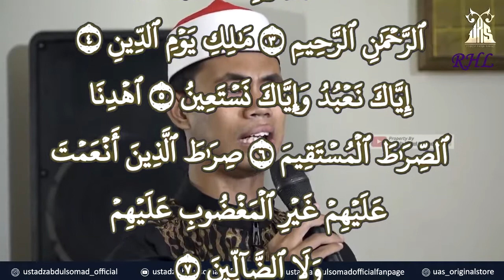Tarannum Bacaan Al Fatihah Nabi S.A.W.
Menurut seorang ulama yang berasal dari Syria katanya, tarannum bacaan Fatihah Nabi S.A.W. ketika solat ialah "jaharkah".
Bagaimana lantunannya? Dengarkan.
PS
1. Video klip ini saya ekstrak dari channel "Ustadz Abdul Somad Official" kemudian tambah dengan teks surah Al-Fatihah.
2. Silakan "like" dan "share", mudah-mudahan Allah mengurniakan kita semua pahala di sisi-Nya. Aamiin Ya Rabb al-Aalamiin.